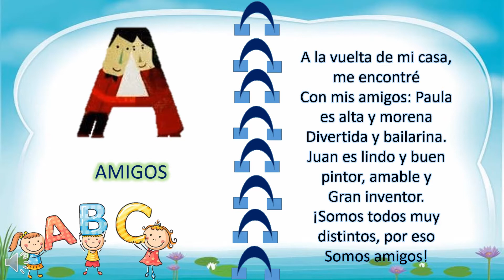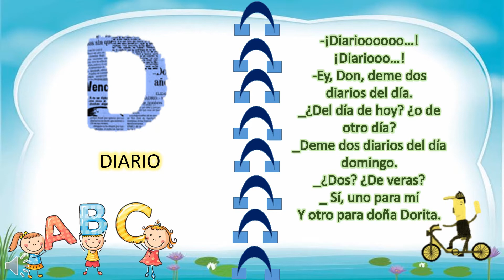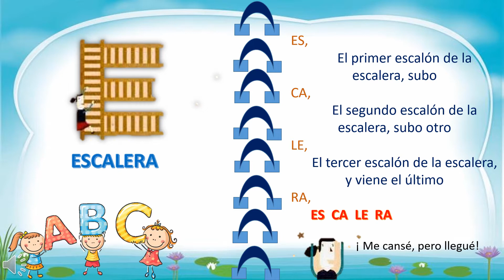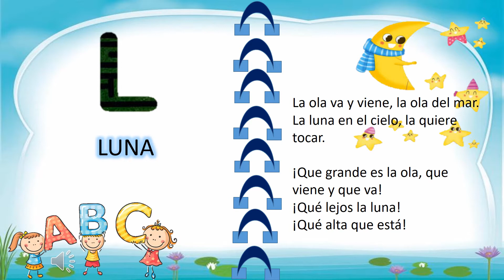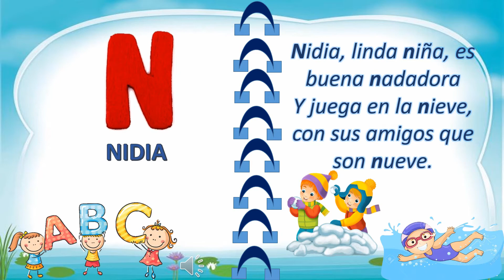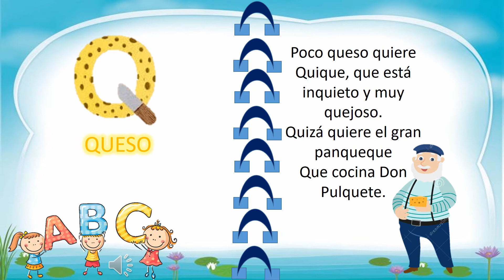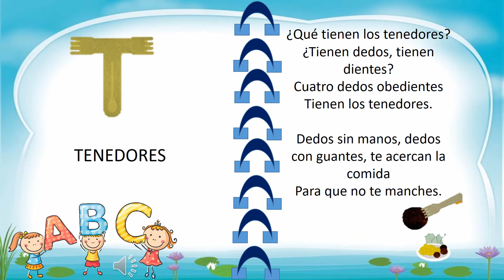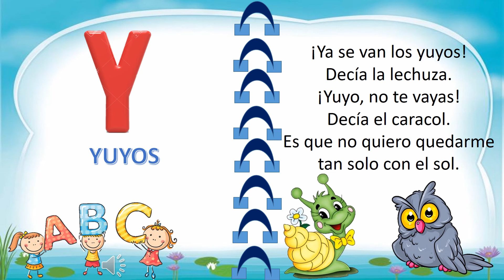POEMA CORTO: EL ABECEDARIO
Poema de cada letra del ABECEDARIO